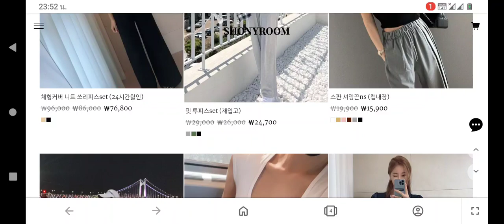Korea ย่ายไม่ไหวนะ cut o out 2 จะเย็บจะป่ะจะๆๆเดียวจะพังหมด